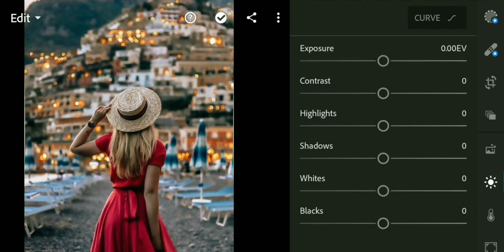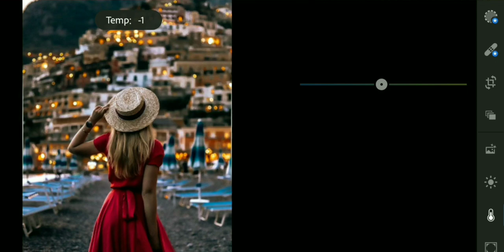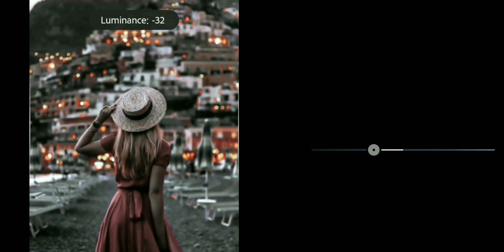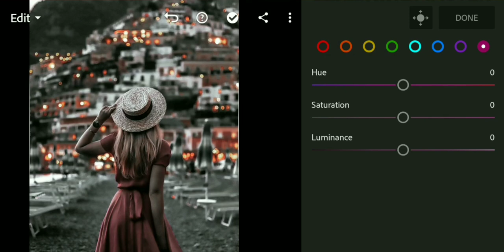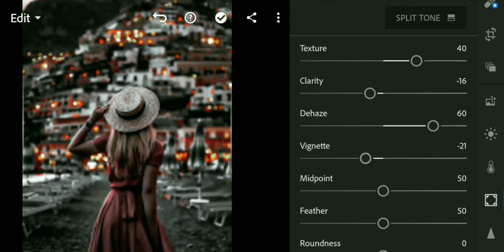FREE LIGHTROOM PRESET | RUSTIC ORANGE❤🍊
Preset name: RUSTIC ORANGE❤🍊

To download this preset for free, follow this instruction:

➡️you will need to provide  the password to download this file
➡️ and wait for the password to appear  at the upper right corner as card
➡️ comments about this preset will be much appreciated!

Note: Not all photos will be fit to the preset. Please make necessary asjuatments on your own if needed.